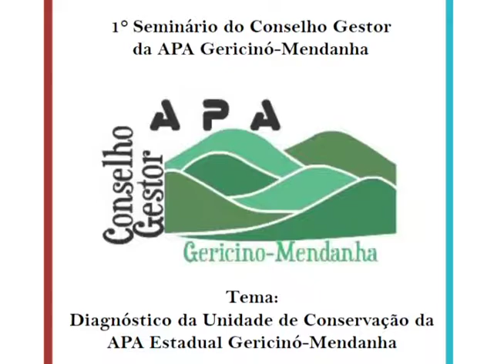TVZO - Seminario APA Gericinó_Mendanha